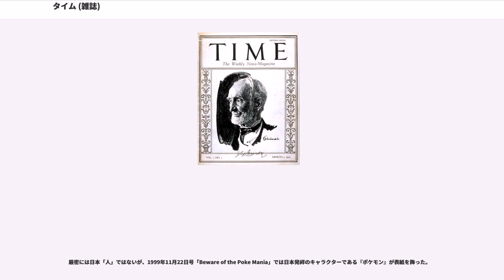タイム (雑誌)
タイム（）は、1923年に創刊したアメリカ合衆国のニュース雑誌。世界初のニュース雑誌としても知られている。2018年1月に発行会社であるタイム社がメレディスに買収、吸収されて以降は前述のメレディスが同誌を発行している。

政治・経済・最先端科学・エンターテイメントなどあらゆる情報を網羅している。

2006年中頃から現在まで、リチャード・ステンゲルが編集長を務めている。

ヨーロッパ版『タイム・ヨーロッパ』（以前は『タイム・アトランティック』として知られていた）はロンドンで発表され、2003年以降、中東、アフリカ、ラテンアメリカもカバーしている。一方、アジア版『タイム・アジア』は香港に拠点を置く。2009年現在、『タイム』はカナダの広告出版を発表していない。南太平洋版『タイム・サウスパシフィック』はシドニーに拠点を置きオーストラリア、ニュージーランド、太平洋諸島で発売されている。

日本国内で流通しているのは主にアジア版であり日本語版は発行されていない。ただし、日本語によるアジア版の定期講読サイトがある。

とによって1923年に創刊。アメリカにおける初の週刊ニュース雑誌であった。ハッデンとルースは以前にも、『エール・デーリーニューズ』において議長と編集幹部を務めたことがある。

当初は題号を『Facts』とする考えもあったが、結局『TIME』となり、1923年3月3日に初号が発売された。このとき表紙を飾ったのは、46年間米下院議員を務め(下院議長も7年以上務めて)、創刊号発売日当日に引退した共和党の政治家。この第1号は、創刊15周年記念の際に1938年2月28日号で複製による再版もされた。

1989年には、タイム社とワーナー・コミュニケーションズが合併し、タイム・ワーナーとなった。

2001年には、タイム・ワーナーとAOLが合併し、AOLワーナーとなる（2003年に、再び「タイム・ワーナー」へ改名）。

2007年には、月曜日の会費/新聞市場送出から金曜日に発売が移行され、土曜日に雑誌が読者に届けられる（1923年の創刊時も金曜日の出版だった）。2007年前半、年の最初の号は発売が1週間遅れた。この改革に伴い、タイム社では49人の従業員削減を行っている。

2009年には、広い読者層を狙った新雑誌『Mine』を発行。しかし、あまりにもその焦点が広すぎると批判され、否定的な反応を受けた。

2014年6月6日には、タイム・ワーナーを分離・売却。

2017年11月、コーク兄弟（コーク・エクィティ・デベロップメント）からの支援を受けるメレディスがスピンオフしたタイム社を28億ドルで買収することで合意。買収は2018年1月31日に完了し、タイム社は吸収され消滅した。

2008年末には、60年以上続いたカナダ版の発行を中止した。

1936年にウルコット・ギブズによって『ザ・ニューカー』でパロディ化された。1970年代中頃まで『タイム』はセレクションした重要な映画、脚本、ミュージカル、テレビ番組と文学的なベストセラーなどに要約や批評を行う「リスト」という『ザ・ニューヨーカー』の「Current Events」のようなコーナーがあった。

『タイム』の表紙は赤い縁取りが特徴である。この態勢は創刊号から一貫して変わらないものの、例外として以下の2つのケースがある。

2007年には、大幅な紙面リニューアルを行う。これは、赤い縁取を減らしてコラムタイトルを大きくし、特集記事の数を減らして記事の周囲の余白を増やし、意見部分に作家の写真を加えるというものであった。この変化は賛否両論となった。

2007年9月10日に、インドネシアの最高裁判所は、ジャカルタ地方裁判所と控訴院の判断を覆し、インドネシアのスハルト元大統領に対する『タイム・アジア』の名誉毀損を認定、損害賠償1兆ルピアの支払いを命じた。訴えの対象となったのは、スハルトが270億米ドル以上（320億ドル）の金を海外に移したとする記事であった。

『タイム』がその年で最も活躍した人を決定するもの。その年のニュースに最も影響を与えた個人または団体が選ばれる。受取人が必ずしも個人または人間であるとは限らない。例えば1983年1月3日にコンピュータが「マシーン・オブ・ザ・イヤー」と認められた。1989年には“危険にさらされた地球”が「プラネット・オブ・ザ・イヤー」と名づけられた。1999年にはアルバート・アインシュタイ...